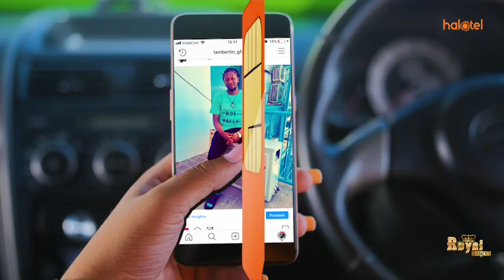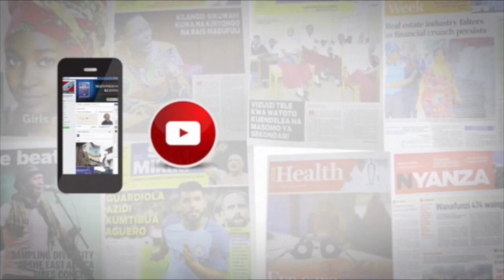HIKI NDICHO KIMEMCHELEWESHA MAGUFULI KUHAMIA DODOMA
Rais John Magufuli amesema dhamira yake ya kuhamia Dodoma iko pale pale ila amechelewa kufanya hivyo kwa sababu ya kuuguliwa na mama yake.